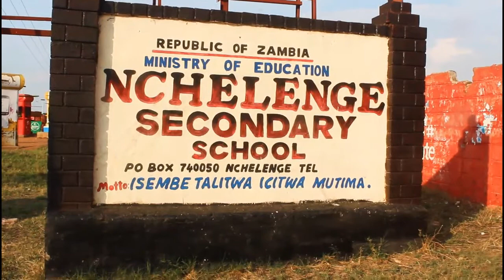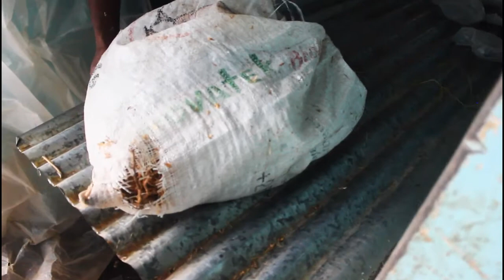Mushroom Production - Nchelenge secondary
A Grade 11 pupil explains mushroom production at Nchelenge Secondary School.